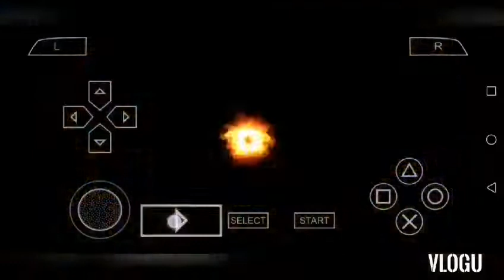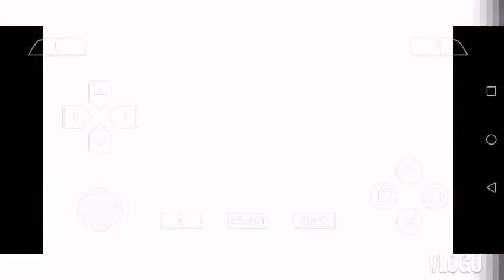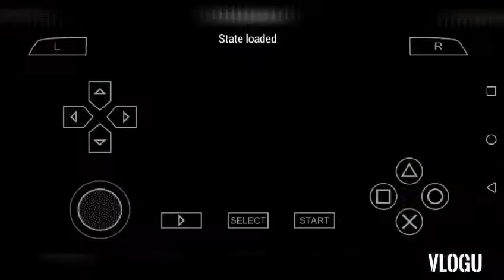Grand Knights History - (Part 07) [Kingdom - Union] Green Dragon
My Grand Knights History VLog